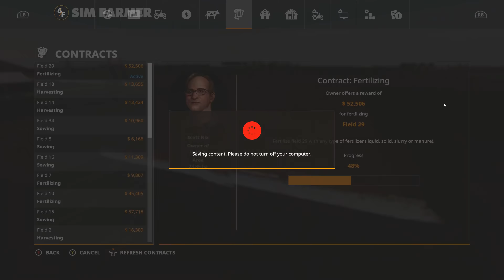Harvesting Carrots & Spraying Soybeans - Stone Valley #3 Farming Simulator 19 Timelapse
FS19 Harvesting Carrots and spraying soybeans is the next part in the Stone Valley timelapse series. We start off the day heading over to the store to lease a harvester to use for the carrots in field 8. We also lease a bulk trailer to transport the carrots over to the sell point from the field. Once all the carrots are done we get to work prepping the field so we can plant it with corn for the next crop. We also spray our wheat, soybeans and field 29 for a contract with our new Hardi sprayer.

👍Many Thanks To My Channel Members for the Support:
Andrew Asche, Robson Oliveira, EarthHunt3r, DeAnn Harring, ROGUE COBRA, Applestan, Stevie 4K Gaming, Brian Cook, LS Ricci, Jim Hope, Florian, Adritank, Rob Hyde, Logan Marostenmaki,
Christopher Calhoun, Dub Quatro, konstantinos Pappas, Christoffer Schmidt, Dom Hodson, Officialy2004inc, Rob Hyde, EuroPalette, Bruce Giannuuzzi, A C C E, D10_Dr4Go _, Kajos Videos, ArtyPunkz 95, Elysium Plays

🔴 Only just found the series and want to watch from the beginning then checkout the FS19 Stone Valley Timelapse Playlist here:

⚙ FS19 Stone Vally Farming Agency Edition Series Mod List:
Coming soon

▶ 1. 00:00 Waykap feat. Kayraa: Best thing

▶ 2. 03:19 Bassix feat. Ella Faye: We came to party

▶ 3. 06:29 Hallman feat. Le June: I need more of you

▶ 4. 09:45 Alder feat. Milva: To better times

▶ 5. 12:58 Mindme feat. Emmi: Are you thinking bout me